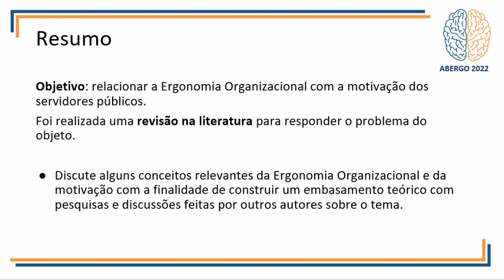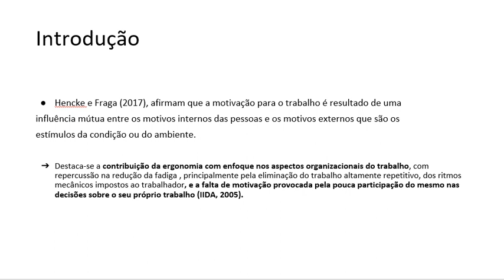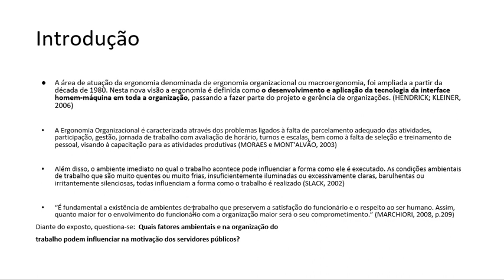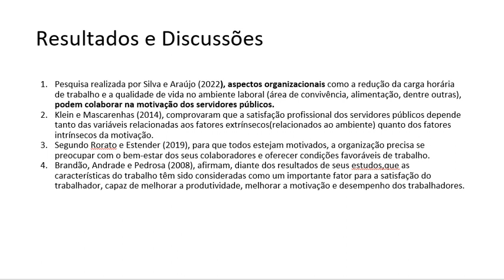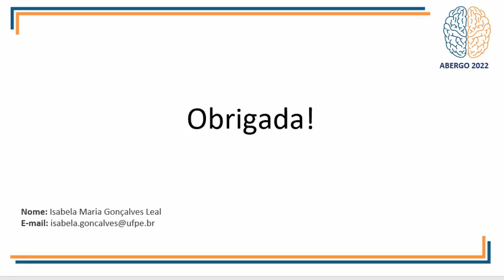Ergonomia Organizacional E Sua Importância Na Motivação Dos Servidores Públicos